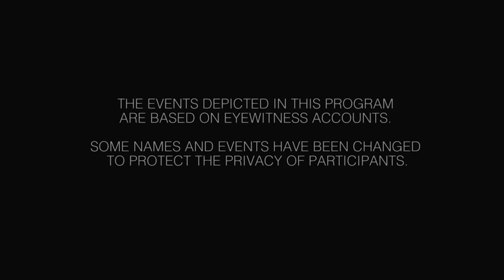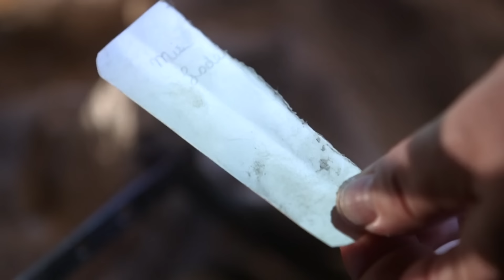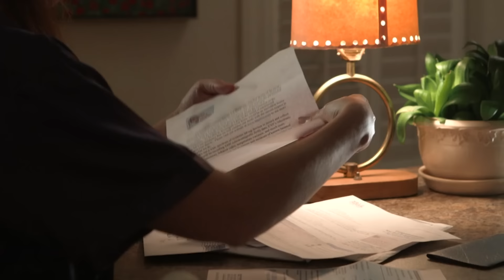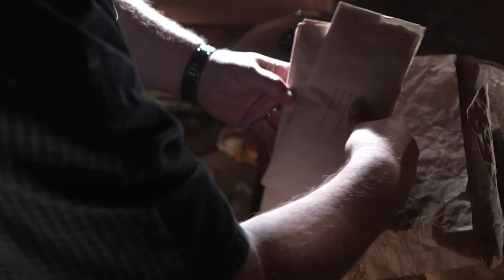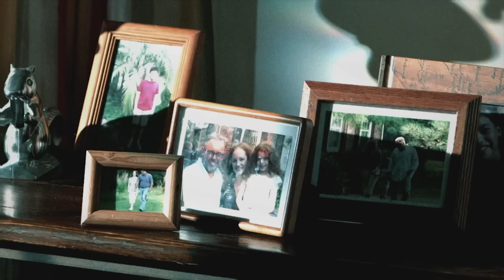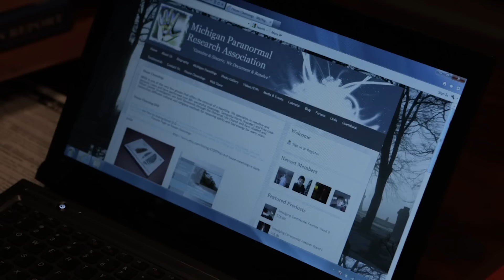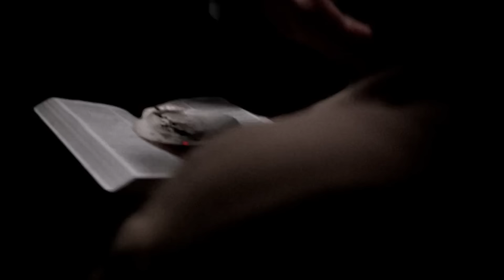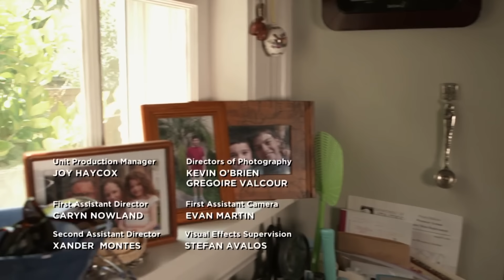Dream Family Homes WRECKED By The OCCULT! | DOUBLE EPISODE! | A Haunting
The Allen House: With great pride and excitement, Professor Mark Spencer and his wife Rebecca have just purchased the historic Allen House in Arkansas. The house has a unique character, but they begin to experience unexplained events shortly after moving in. After exhaustive research, Mark learns that the house may be haunted by the spirit of a woman named LaDell, who mysteriously died in the master bedroom. But Mark and Rebecca do not believe in ghosts. They remain skeptical until Rebecca comes face to face with a faceless spirit. Determined to get answers, Mark calls investigators to determine if the spirit means them harm. What he uncovers is the dark and troubling truth...about LaDell's suicide.

Dark Dreams: Chris Gibbons, a Michigan attorney, and his family move into a new home in Grand Rapids. Not too long after moving in, a ghost makes its presence known and nearly drives Chris insane after repeatedly messing with his dreams whenever he sleeps at night. With the help of paranormal investigators, priests, psychics and shamans, Chris tries to find a way to protect his family from the evil spirit.